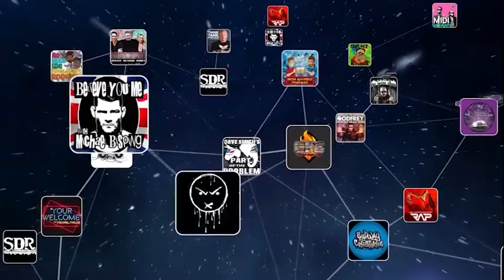Mike Cernovich - On The Press - "YOUR WELCOME" Episode #133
American author and political commentator Mike Cernovich joins Michael this week for a discussion on how Mike got his start by helping young men better themselves and build self-confidence, whether or not Joe Biden stole the election, why Michael has little hope for the future of the Cathedral, why Mike thinks Twitter is the greatest equalizer for democracy, why it's so very important to acknowledge your own pursuit of happiness, and so much more!

Gorilla Mindset

The newest episode of "YOUR WELCOME" releases on iTunes and YouTube every Thursday!

You can watch "YOUR WELCOME" with Michael Malice LIVE for FREE every Tuesday at 12:30 PM

for exclusive "YOUR WELCOME" with Michael Malice merchandise!

There, you'll have access to ALL of the other amazing shows on GaS Digital Network!